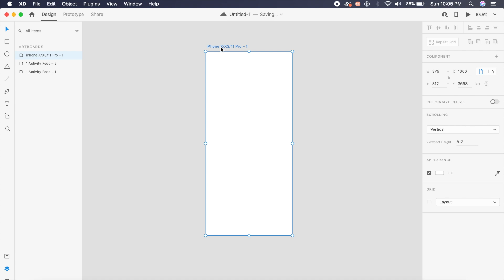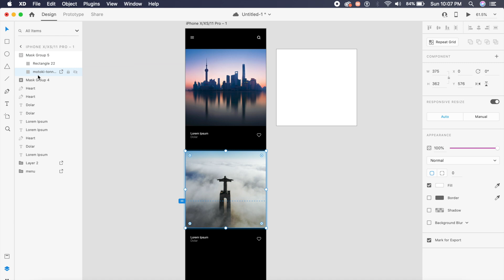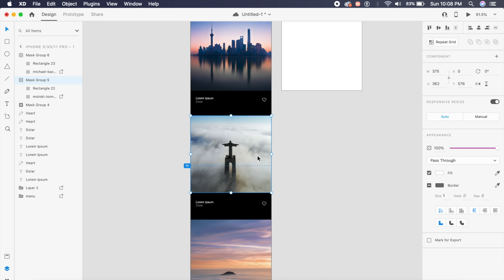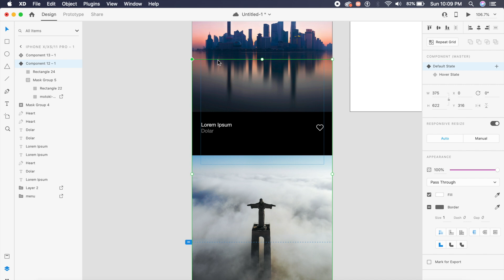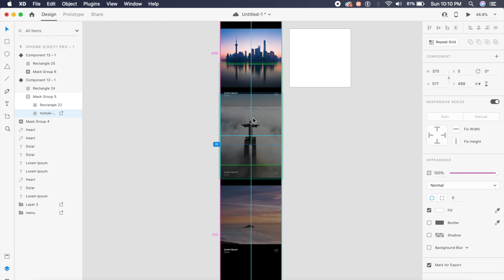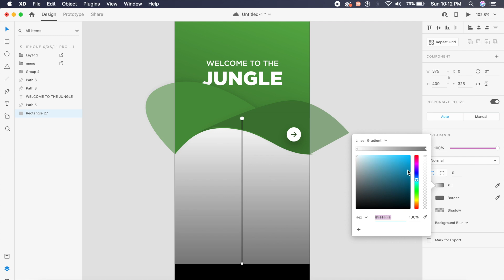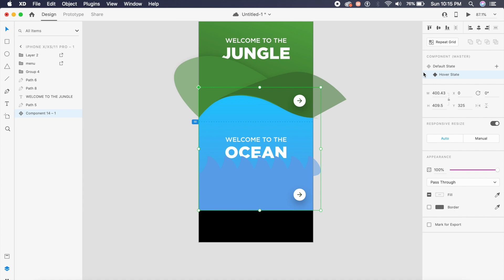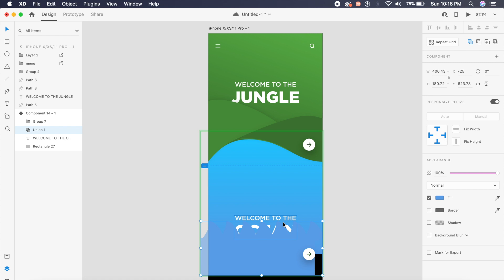Real Scroll Animations in Adobe Xd! - Design Weekly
Today we will create some beautiful scroll animations in adobe xd using Hover triggers to make the magic come to life.
Adobe Xd does not support Scroll animations, but that doesn't stop us from finding a way around it. I have attached the Adobe Xd file down below:

Music in the video: "Castille Soap" by LATASHÁ